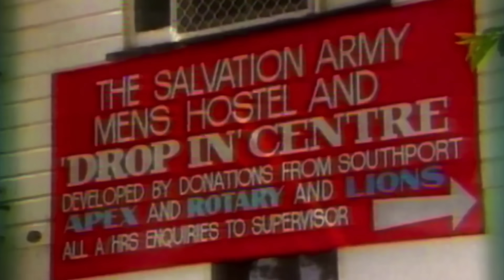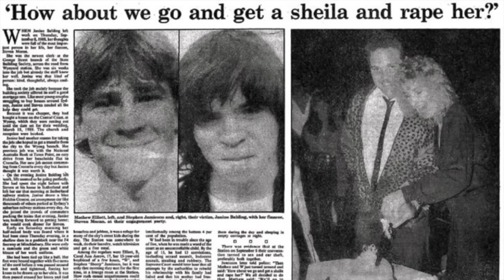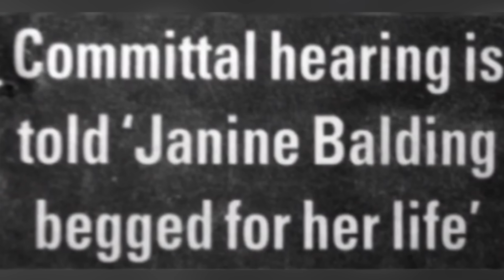THE TRAGIC MURDER OF JANINE BALDING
or text ‘bellafiori’ to 500 too and start listening today

Send me mail:
Australia